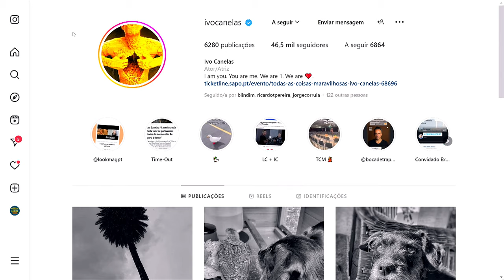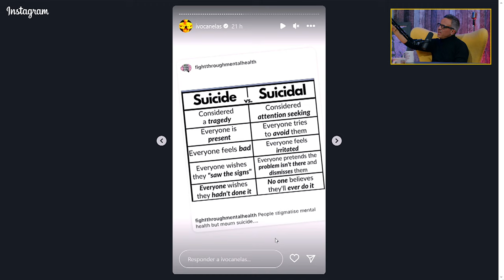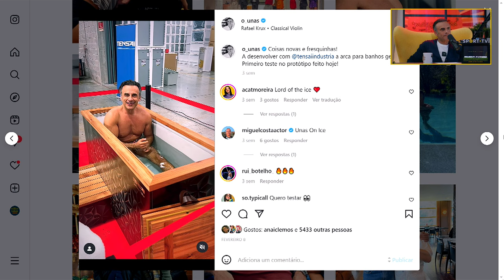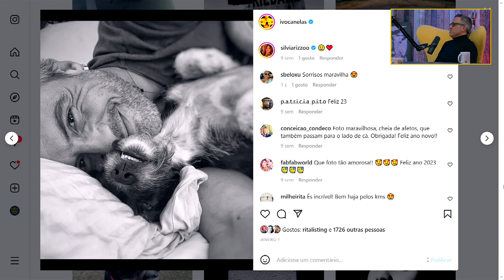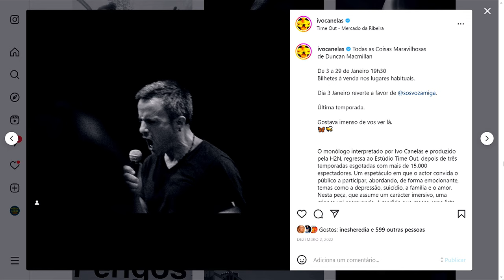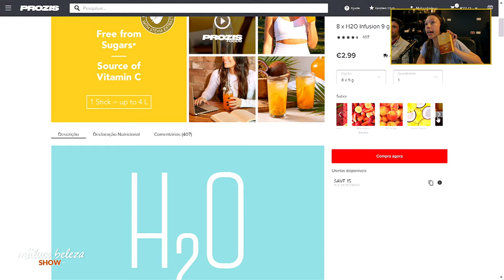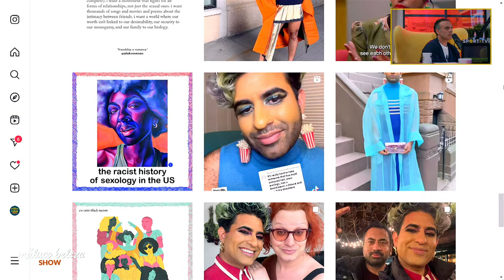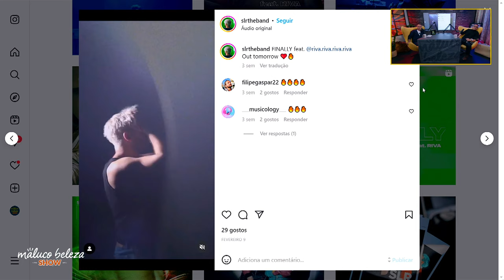SER ATOR FOI SEMPRE UMA TÁBUA DE SALVAÇÃO - IVO CANELAS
IVO CANELAS (e Elis) neste episódio.
É ator, começou a trabalhar na casa de terror na feira de popular de Lisboa, estudou em Nova Iorque e em 2008 ganhou o globo de melhor ator de cinema.
Gosta de fotografia, principalmente a preto e branco, e faz da sua cadela Elis a sua modelo favorita.
Além de fotografar gosta e faz mergulho, ainda que as primeiras vezes não tenham sido muito confortáveis e explica porquê.
Está em cena, há quatro, com o espetáculo "Todas as coisas maravilhosas", um monólogo que o desafia enquanto ator e convida o público a interagir consigo.
É um homem de causas e aprecia as coisas simples. Nesta conversa confessou ainda que tem um calendário "your life in weeks" e descobrimos que é sósia do também ator Andrew Scott.
Finalmente ainda respondeu à pergunta: porque é que és ator?

🟣 A EQUIPA

MARCADORES:
00:00 - CONVERSA
33:30 - SPORT TV
36:25 - CONVERSA
57:43 - ATUAÇÃO SLR
01:01:39 - CONVERSA
01:10:36 - PROZIS
01:15:55 - CONVERSA
01:44:32 - ATUAÇÃO SLR
01:48:30 - FINAL